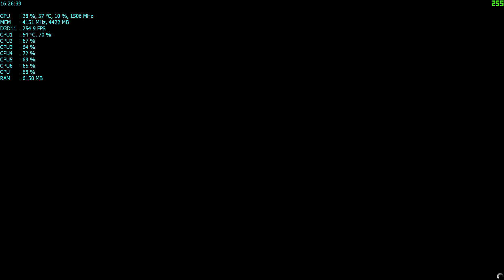Grand Theft Auto V Gameplay | GTX1060+fx6300(4x MSAA) | 1080P 60 FPS